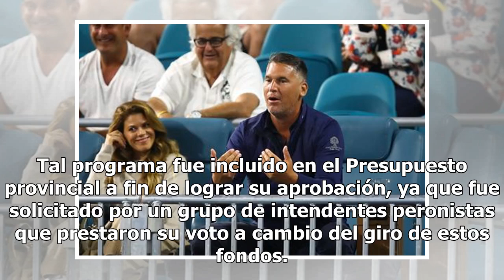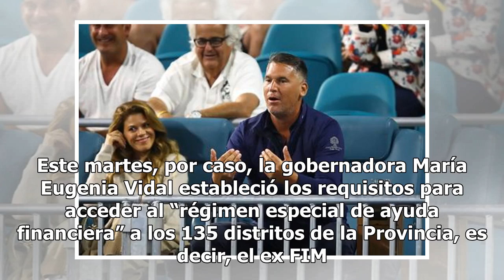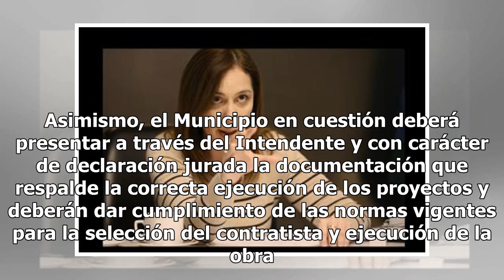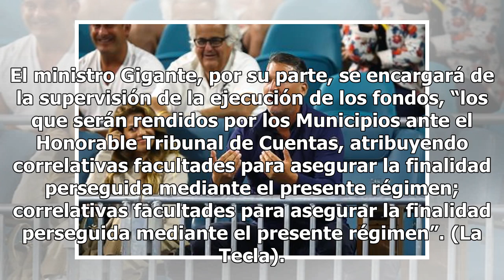El gobierno reglamentó el programa de ayuda a municipios para financiar obras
El Fondo de Infraestructura Municipal fue una herramienta que el Gobierno de María Eugenia Vidal implementó allá por 2016 para ayudar a los distritos a financiar la ejecución de obras locales. Tal programa fue incluido en el Presupuesto provincial a fin de lograr su aprobación, ya que fue solicitado...